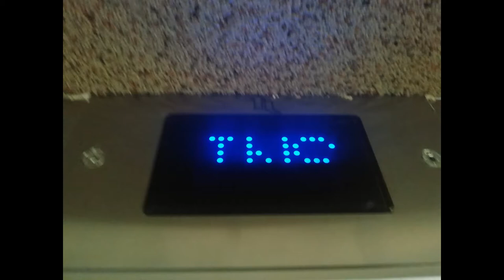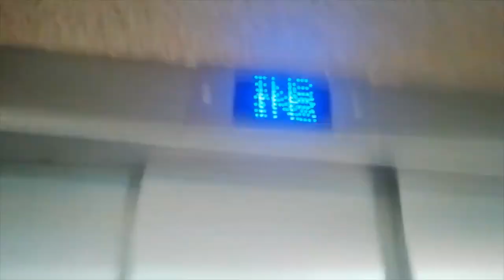(reupload) naprawa windy lift service w CWiR RYSY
film jest reuploadem bo poprzedni film awarii windy lift service miał Prawa Autorskie po prostu usunąłem film i dałem nowy